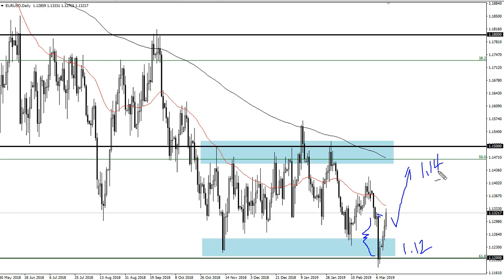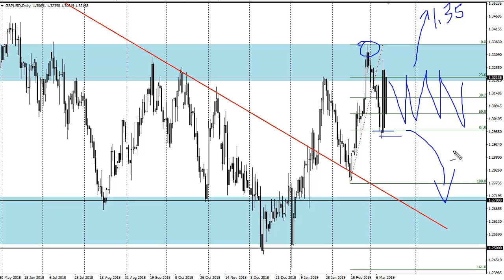EUR/USD and GBP/USD Forecast March 14, 2019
The Euro initially pulled back during trading on Wednesday but then shot higher during the day as we have seen quite a bit of a bounce from the crash after the ECB press conference. In fact, as I record this video we are now wiping that entire negative candle stick out, and it looks as if we are ready to continue the overall consolidation that we had seen. With that in mind, it looks as if the Euro is very strong, at least in the short term, and therefore I think we are getting ready to continue the overall consolidation between the 1.12 level on the bottom and the 1.15 level on the top. With that in mind, I believe that short-term dips should offer buying opportunities and we will continue to grind higher. Keyword here of course is “grind.”